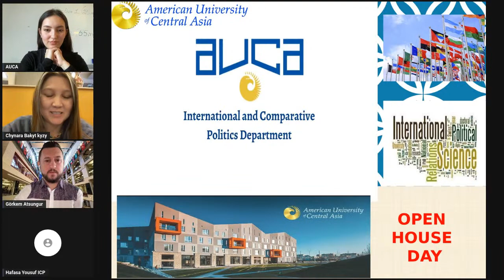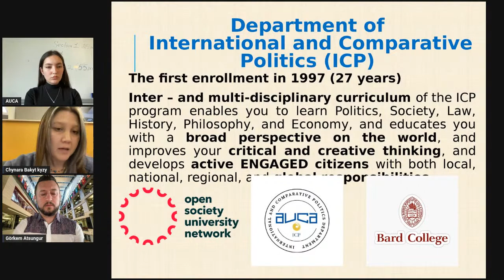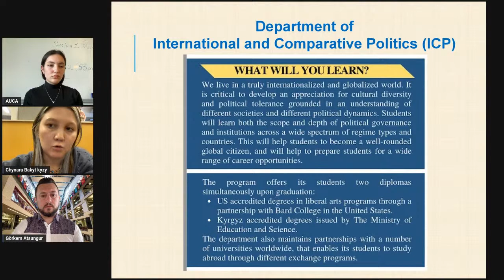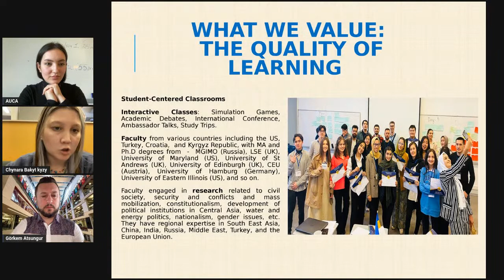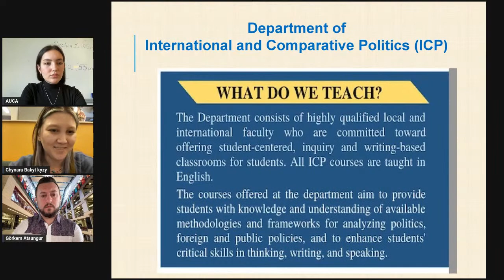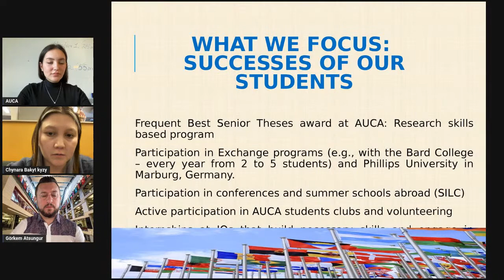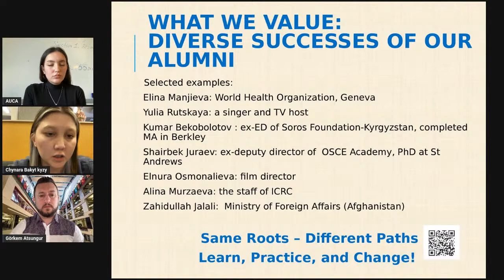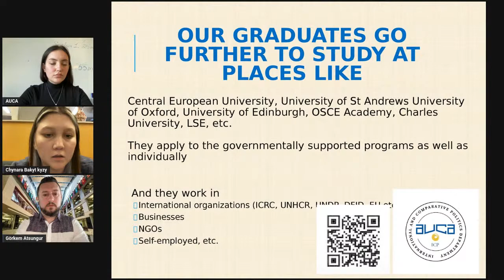Live Session with ICP Professor Chynara Bakyt kyzy, “Studying Politics in the 'New' World.”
Globalization, the rise of social media and bots, crises, wars, pandemics, the evolution of regional powers and human rights - all these and many more topics have forced people to be more aware of politics worldwide. The International and Comparative Politics department offers a variety of courses and events to understand the power dynamics in the 'new' world, its economic ties, and cultural heritage, while paying particular attention to the consolidation of democratic and authoritarian regimes. Studying politics in this fast-changing world will give you an opportunity to develop and work in international organizations, research networks, NGOs or state agencies, and many more, both inside Central Asia and far beyond. We invite all the prospective students, potential partners, and interested people to join us on May 2nd to talk with the ICP professor Chynara Bakyt kyzy.